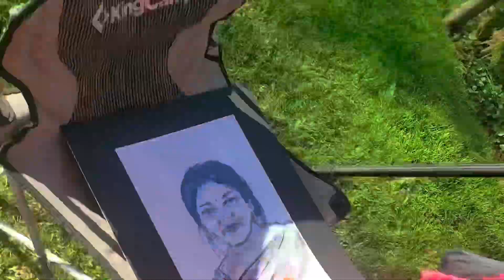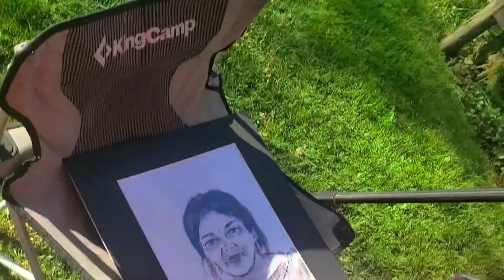White rock East beach || Canadas longest pier || parents last summer trip 2022 ||Canada Telugu Vlogs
WHO AM I:

Hello everyone,
Thank you for dropping by! Am Shruthi and my husband name is Suman, and we have a baby boy Ishaan😍. Am working as a doctor in Canada. I make videos on lifestyle/education/travel/nature/food/health tips/motherhood, a little bit of everything.